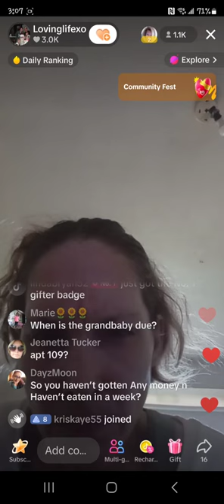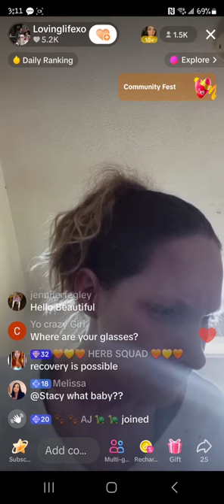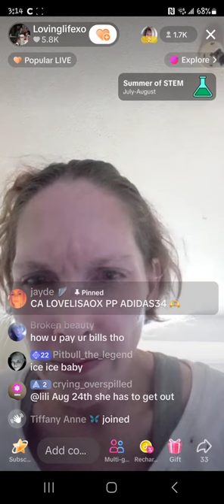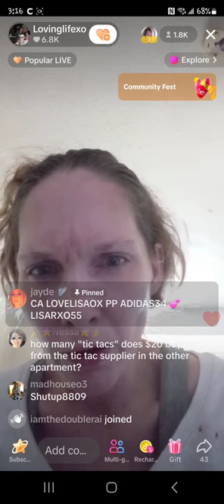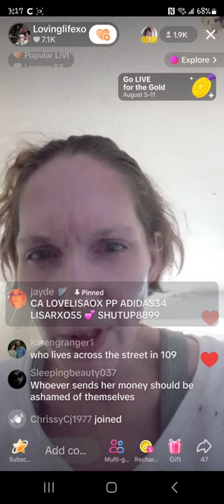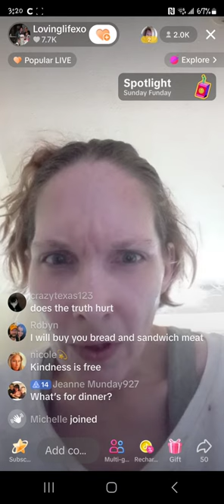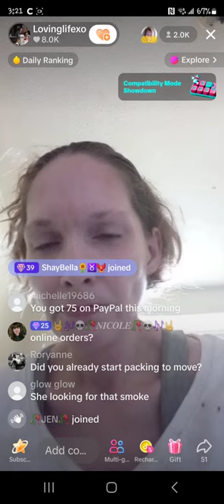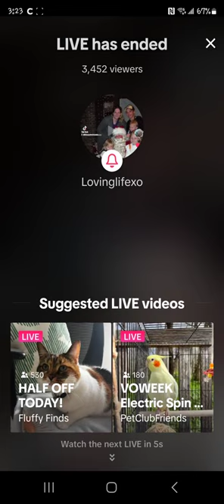4pm 08/04 Lisa Richard